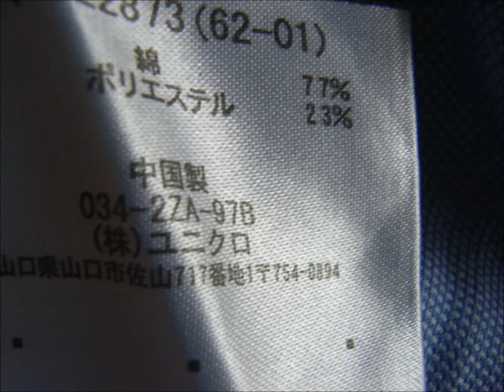Uniqlo Mens Blue Short Sleeve Business Shirt